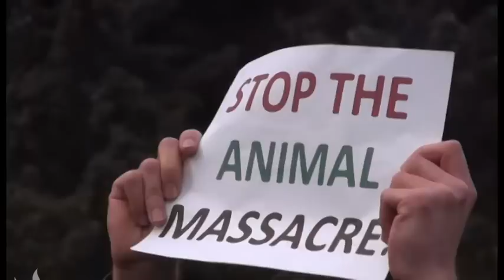Milli Şuranın 15 mart mitinqi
Müxalifət partiyalarının Milli Şurası martın 15-də Bakıda etiraz aksiyası keçirir. "Talana son” şüarı ilə keçirilən mitinqdə Milli Bankın elan etdiyi devalvasiya, manatın 33 faiz dəyərdən düşməsi və bunun insanların yaşayışına mənfi təsirinə etiraz bildirmək üçün çağlırlır.